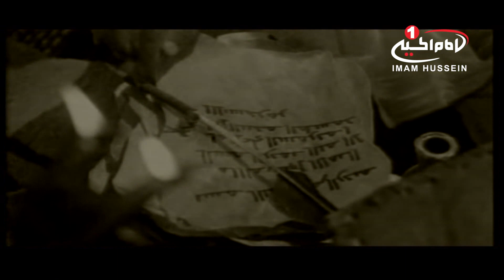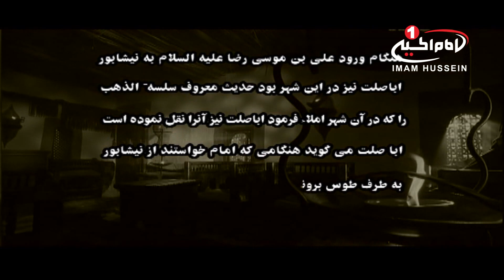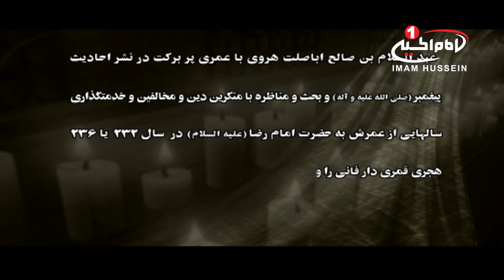اباصلت هروی خادم خورشید: شخصیت و زندگینامه اباصلت هروی، قم، 1436 ق